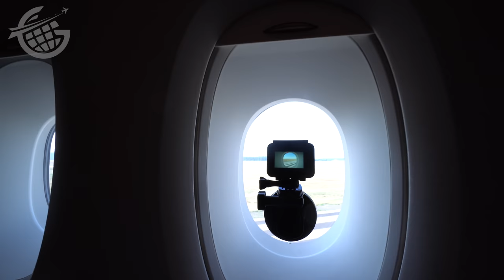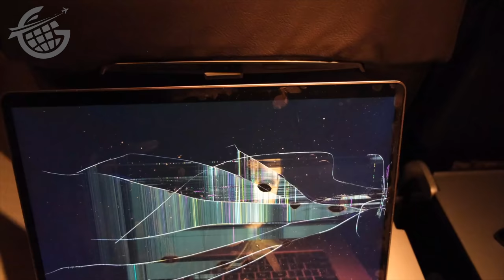Airplane Etiquette: Window Shades and Other Dilemmas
We’ve all been on flights where other travelers have committed egregious airplane etiquette errors. Naturally, none of us are guilty. In this video, we’ll highlight five of the most controversial dilemmas and I’ll share my views on each.

As a frequent flyer, I get the chance to see all kinds of airplane etiquette. It’s surprising the way some people behave onboard. And, I’m not perfect…I know I’ve committed airplane etiquette mistakes, too.

We’ll take a look at these airplane etiquette mistakes:

1. Window Shade: Who Owns Them?
2. Arm Rest: Who Gets Them?
3. Seat Recline: How Much is Too Much?
4. Seatmate Interaction: When to Talk?
5. Bringing Food Onboard: What’s Okay to Take?

In the end, please leave your comments about airplane etiquette. What do you think about my views on these five airplane etiquette dilemmas?